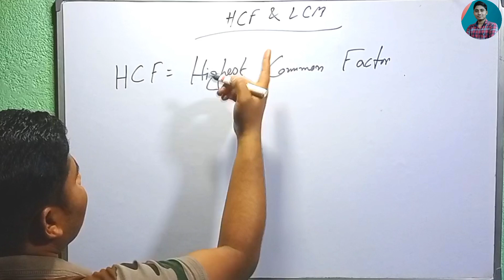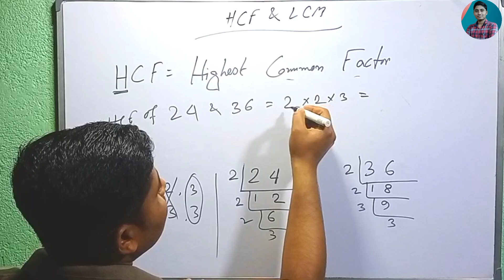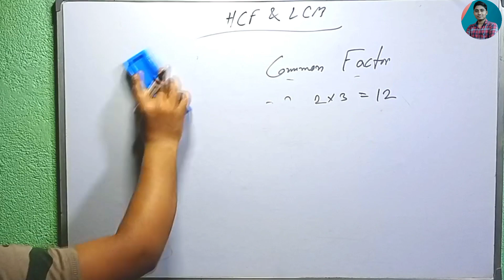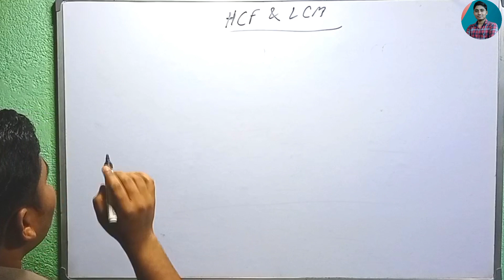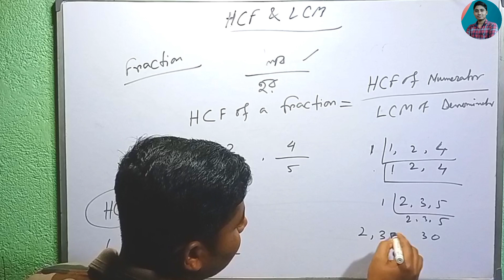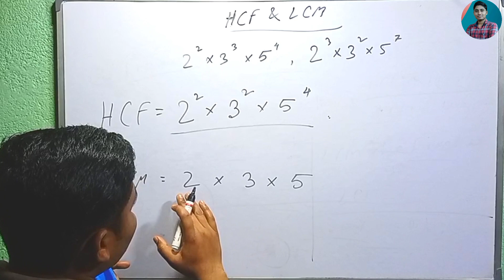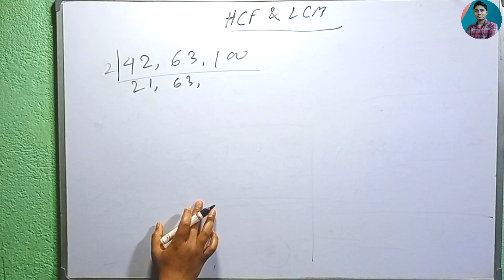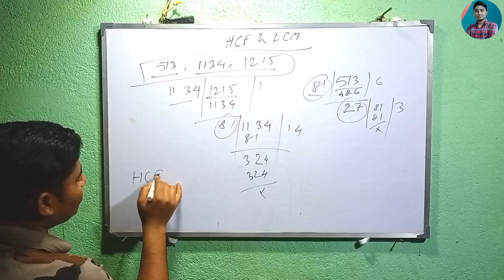LCM and HCF (লসাগু ও গসাগু), Part 6 | HCF & LCM Aptitude Tricks, by Prasenjit_Sir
HCF and LCM Aptitude Tricks | HCF and LCM (লসাগু ও গসাগু) | ‎@PrasenjitMaths  by Prasenjit_Jana_Sir

✅Competitive Exam :
SSC (MTS,CHSL,CGL )
PSC (WBCS, WBFS & Others Group - C & D)
Railway Exam (ALP, NTPC & Group-D)
WBP, GD Constable, DRDO-MTS,
CTET & WBTET(Primary TET)

📒আলোচিত বিষয় :
১. পশ্চিমবঙ্গ মধ্যশিক্ষা পর্ষদ -এর সকল ছাত্রছাত্রীদের গণিত বিষয়ের সমস্ত সমস্যার সহজ ও সরল সমাধানের একমাত্র প্রতিষ্ঠান।
২. এছাড়াও প্রতিটি শ্রেণীরই 'প্রনবেশ জানা' ও 'কেশব নাগ' স্যারের Objective Maths বই দ্বয়ের pdf সহ সম্পূর্ণ সমাধান সহজ, সরল ও স্পষ্ট ভাবেই আলোচনা করেছি।

SSC(MTS,CHSL,CGL)
PSC(WBCS,OthersGr-C&D,
Railway_NTPC&Gr-C&D
Bank(IBPS,SBI&Others)
SSC_MTS,CHSL,CGL
PSC_WBCS,OthersGr-C&D,
RailwayNTPC&Gr-C&D
Bank_IBPS,SBI&Others

@Prasenjit Maths
লসাগু ও_গসাগু_অংক,
math tricks,